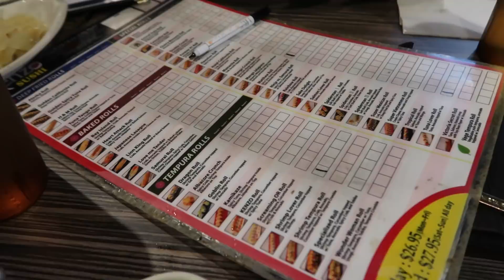Being A Weirdo As Usual w/ MAGGYMERMS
back in the bay to visit family and my bff :)
maggys ig @maggymerms